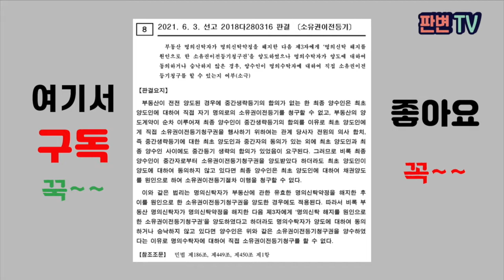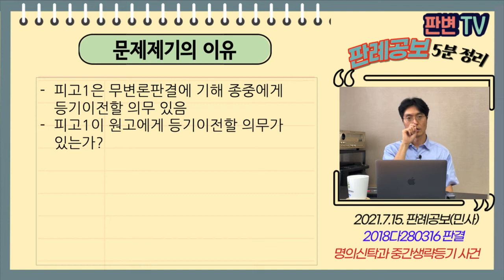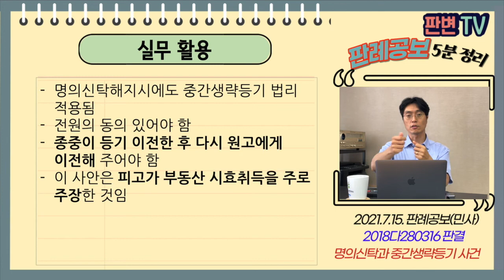명의신탁과 중간생략등기 사건 [21.7.15.자 판례공보(민사)]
2021.6.3. 선고 2018다280316 판결

원고  명의신탁의 양수인
피고  명의수탁자(상고인)

파기환송

피고들은 72.12.22. 토지 각 1/3 지분등기명의자
종중은 16.1.29. 피고들 상대 명의신탁해지 주장하며 이행의 소, 무변론확정
종중은 17.7.1. 원고에게 토지를 매도
피고1을 제외한 나머지 2명은 이전등기를 해줌
종중은 18.5.16. 채권양도 통지하고, 피고1에게 도달
피고1은 등기절차 이행을 거부함, 원심은 원고 승소

피고1은 무변론판결에 기해 종중에게 등기이전할 의무 있음
피고1이 원고에게 등기이전할 의무가 있는가?

중간생략등기는 당사자 전원의 의사 합치가 있어야 함
최초 양도인이 그 양도에 대하여 동의하지 않고 있다면
최종 양수인은 최초 양도인에게 등기이행 구할 수 없음
명의신탁 해지 후 제3자 이전하여 중간생략등기시에도 그대로 적용

실무활용
명의신탁해지시에도 중간생략등기 법리 적용됨
전원의 동의 있어야 함
종중이 등기 이전한 후 다시 원고에게 이전해 주어야 함
이 사안은 피고가 부동산 시효취득을 주로 주장한 것임